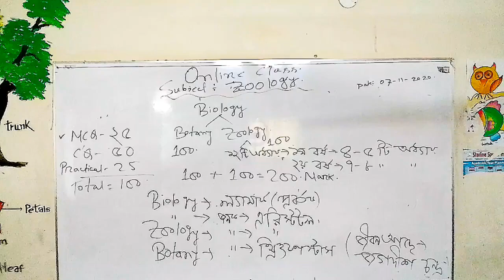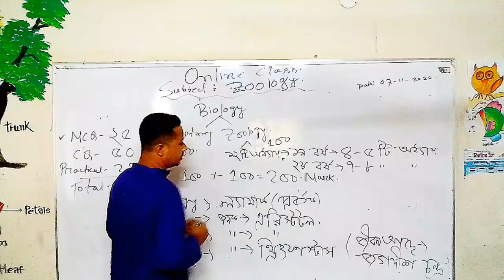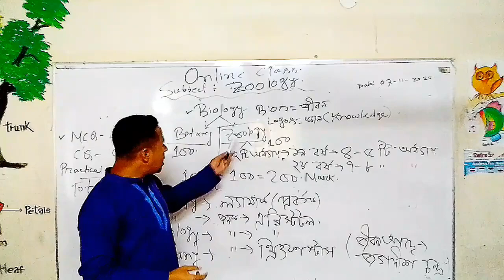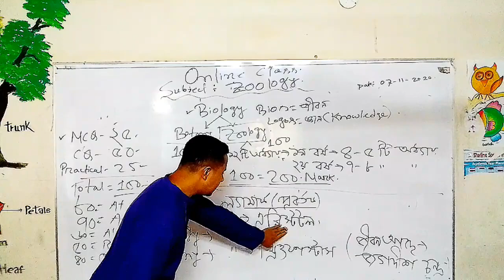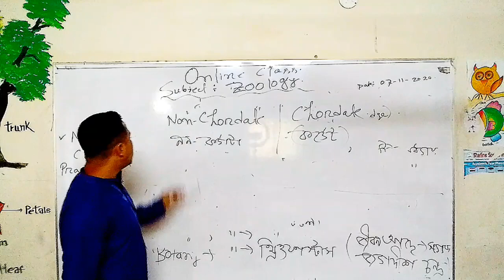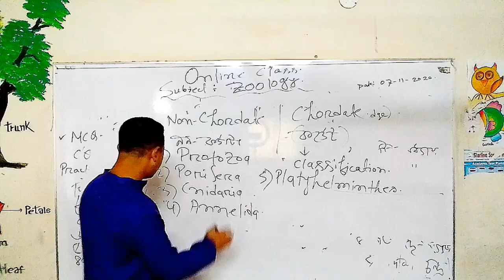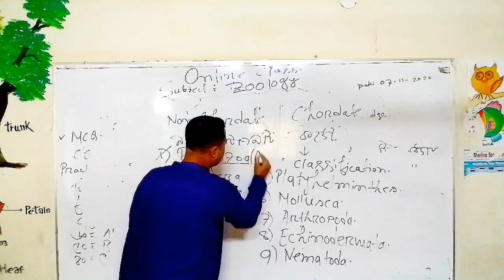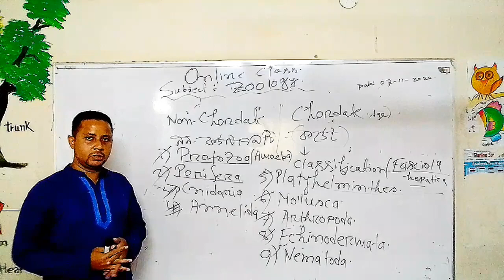FNC20-21 | Class 26 | 07.11.2020 | Biology | Feni National College Online Class